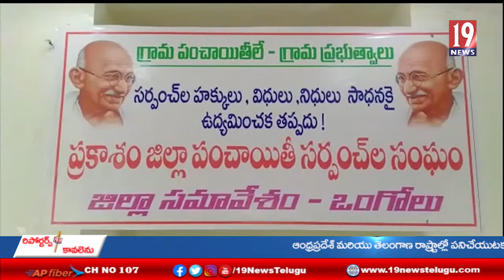ఒంగోలు లోని పంచాయితీ రాజ్ అతిధి గృహంలో సర్పంచుల రౌండ్ టేబుల్ సమావేశం ఏర్పాటు చేసిన సర్పంచుల సంఘం